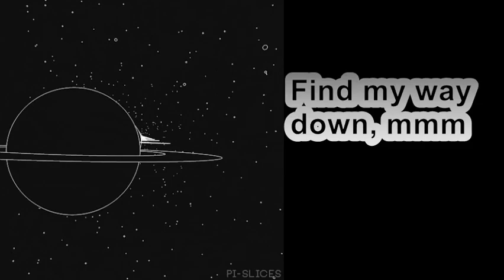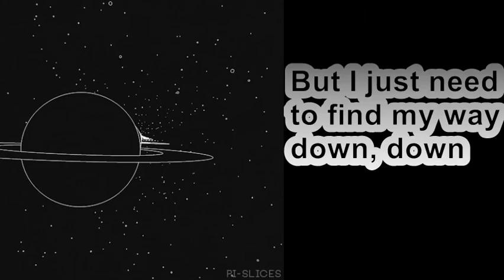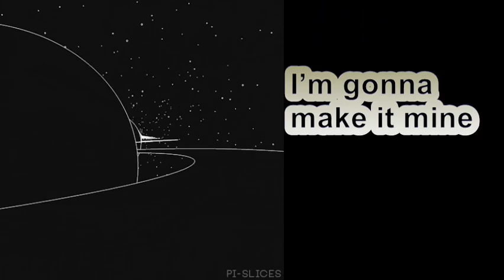Time | Audrey Nuna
This is a lyric video for the song Time by Audrey Nuna.